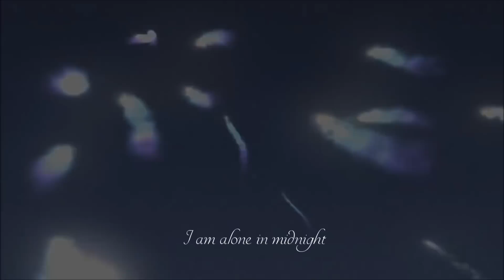Sharm ~ Ride - Lana Del Rey (Cover)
Thumbnail art by LadyLionhart
Original song by Lana Del Rey